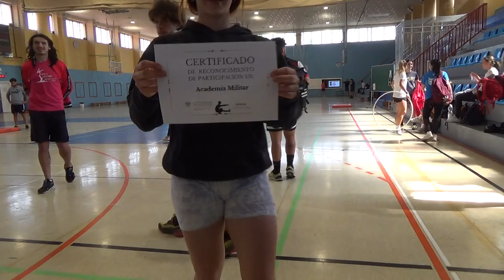Academia militar 2/2 2R 00318